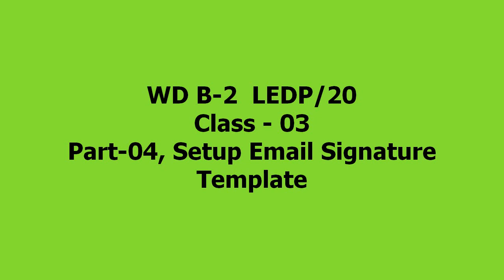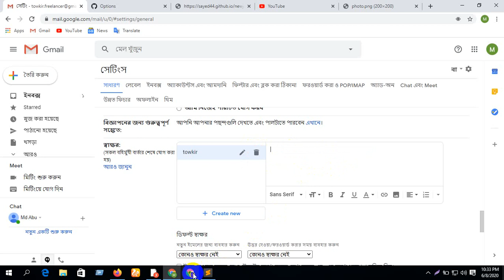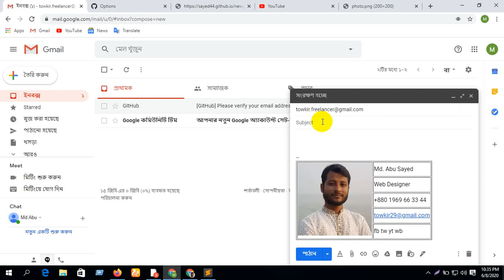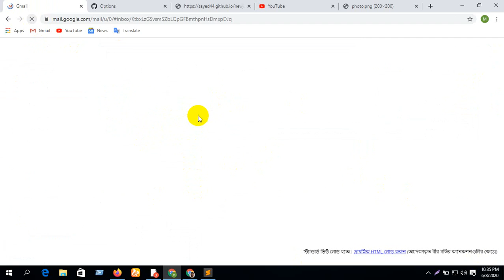Setup Email Signature Template C-03/P-04